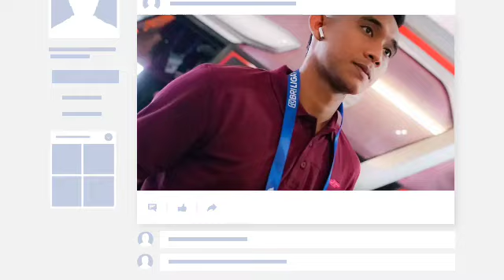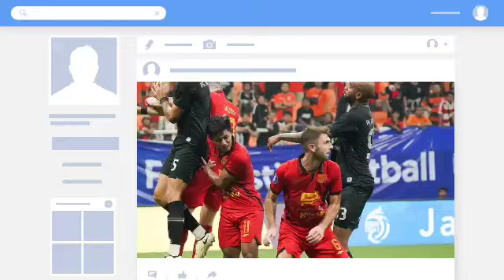berita persija,PERSIJA MENANG 3-0 VS BARITO,PELATIH BARITO DIBUAT KENA MENTAL PEMAIN INI,GOL TERBAIK